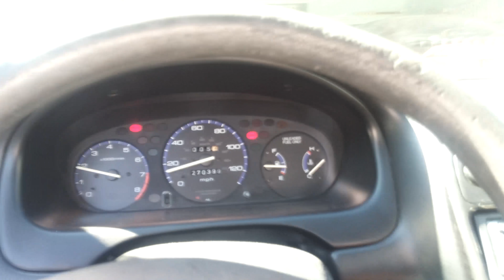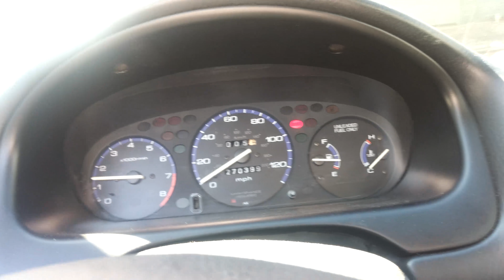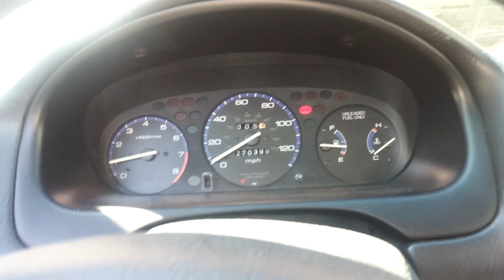B20 Civic Yonaka Exhaust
B20 Civic with a 2.25" DC Header, Ebay Test Pipe, and Yonaka Exhaust. The car is missing exhaust hangars so the exhaust is kind of offset.